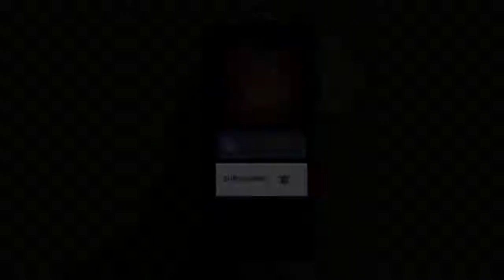Breaking: पीजीआई में लॉन्ड्री डिपार्टमेंट के पास जंगलों में लगी आग, कोई जानी नुकसान नहीं